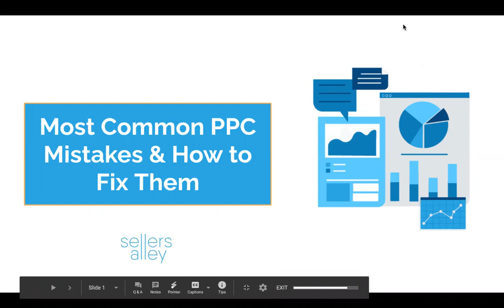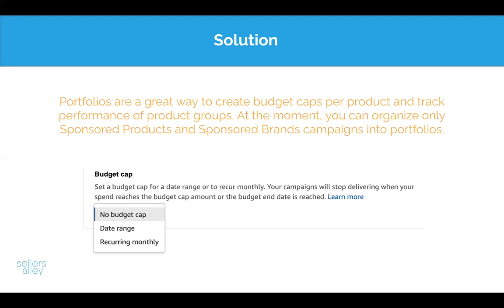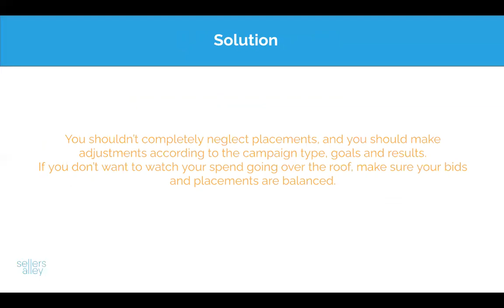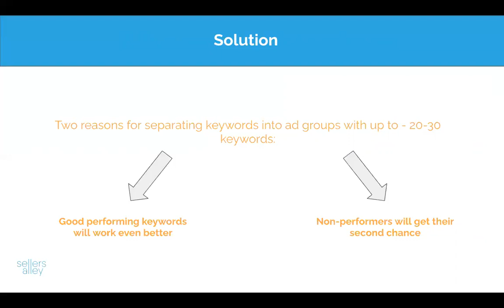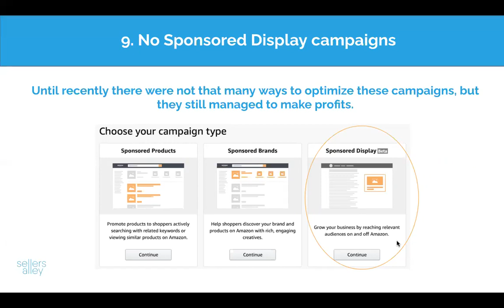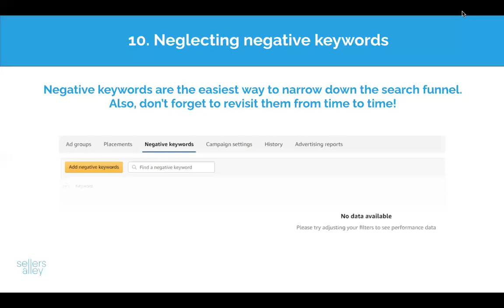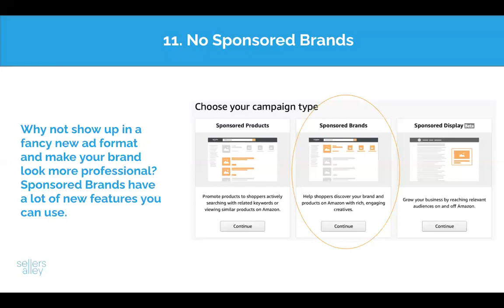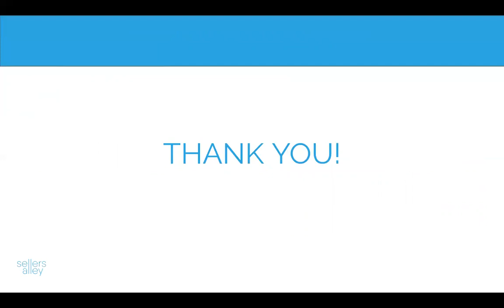MOST COMMON PPC MISTAKES & HOW TO FIX THEM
Today we speak about: Most cammon PPC mistakes & how to fix them

WAPI is LogisticTech company that helps e-commerce to grow globally. We made market penetration as simple as it was never before.